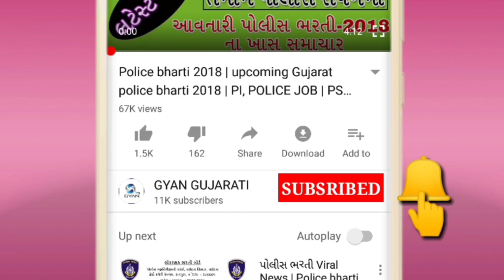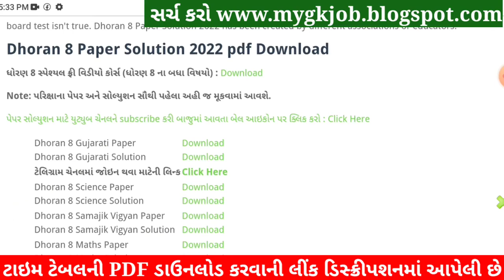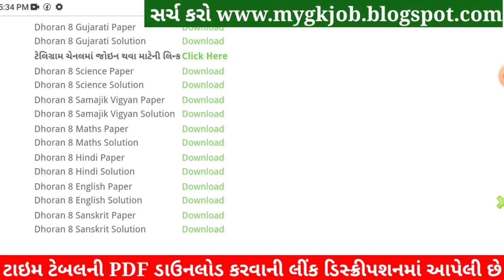STD 8 Gujarati Paper Solution 2022, Dhoran 8 Gujarati Paper Solution 2022 STD 8 Varshik Pariksha PDF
STD 8 Gujarati Varshik Pariksha Solution 2022 80 marks,